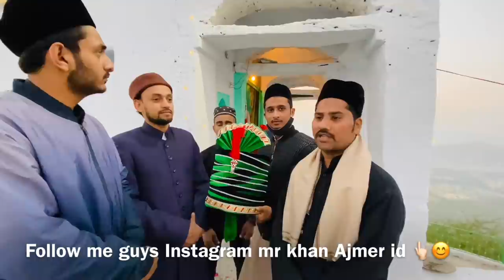urs mubarak zinda madar shah ka makanpur up 2021 vlog by mr khan ajmer kese jay dargah part 2 😍👆